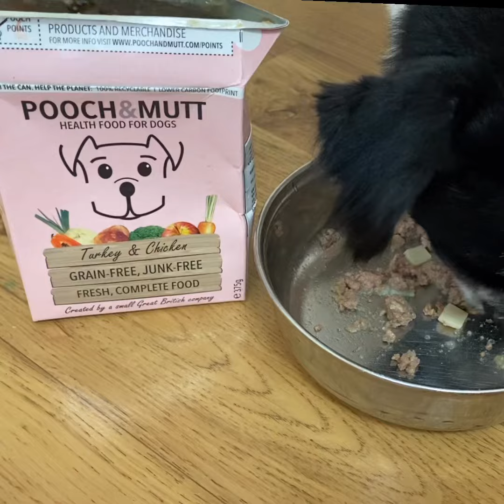푸치앤머트 습식사료 먹방 (더보기 참고 )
사료 안먹는 친구들 🖐 송이가 정말 맛있는 사료 추천해준다개

푸치앤머트에서 송이에게 습식 사료를 보내주셨어요!! ( 칠면조 & 치킨 )

우리 아이에게 딱 맞는 사료를 위해 준비한푸치앤머트 습식사료의 종류 (4가지)
 치킨&생선 , 칠면조 &치킨 , 칠면조&오리 , 치킨, 호박&완두콩

영국에서온 사랑하는 반려견들을 위한 유기농 습식 사료 푸치앤 머트 !!

푸치앤머트는 반려동물을
키우는 것을 넘어 그 이상의 가치인 평생의 반려자, 동반자, 우리 아이가 먹는 것이라고 생각하여 바르고 깨끗하게 만들었습니다.

푸치앤머트 습식 사료로 어린 강아지, 반려견, 노견까지 모두 즐길 수 있는 부드러운 소프트사료입니다.

영양분이 필요한 어린 강아지 , 치아가 약한 노령견 강아지 , 소화 기능이 떨어진 강아지, 푸치앤머트 습식사료 추천 🌟

송이가 먹어본
귀여운 팩에 들어있는 칠면조 앤 치킨 습식사료는 에너지가 필요한 어린 강아지 운동량이 많은 댕댕이 도움이 된다하길래 우리송이 엄청 활발해서 급여해봤어요 !!
푸치앤머트 습식사료는 100% 재활용이
가능한 종이팩에 들어있고 영국 전역 수의사가 제품을 검증하여 안전하게 급여할 수 있어 안심하고 좋았어요~ 평소 사료를 잘 먹지 않은 우리 송이도 스페셜 간식으로 써먹을 수있을거 같아요~ 푸치앤머트 습식사료 송이가 추천합니다^^!